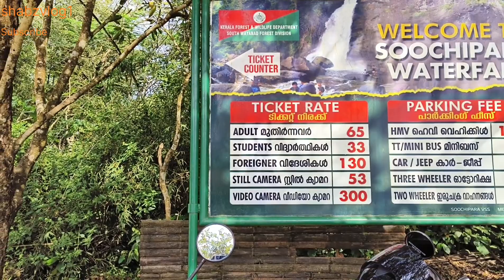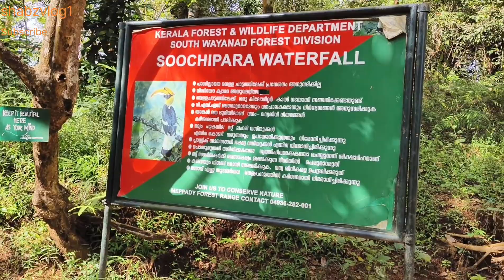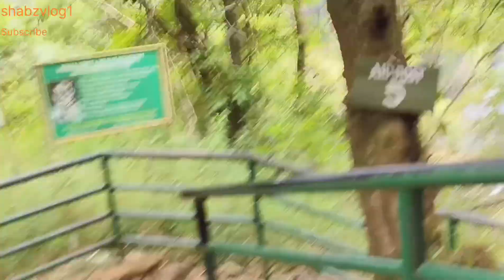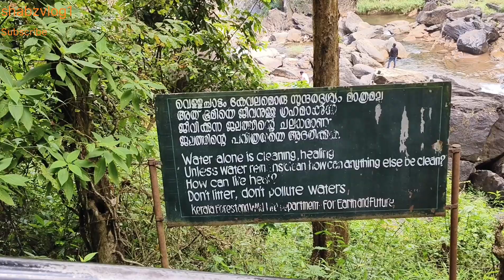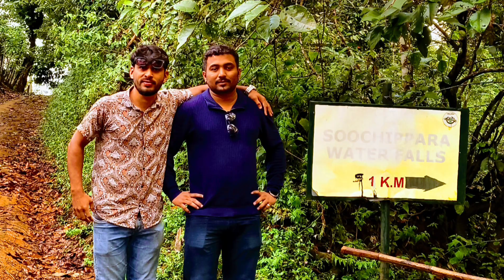How to set a tour plan in wayanad|soojippara#waterfall#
How to set a tour plan in wayanad |top 10 tourist places |How to visit soojippara water falls in december |Best time to visit wayanad soojippara waterfalls|where is the top waterfall in wayanad |
|soojippara|waterfalls|wayanad|highest waterfalls|ecotourism|shabzvlog1|
water falls wayanad| soochipara waterfalls|
wayanad waterfalls malayalam|wayanad waterfalls in tamil |wayanad waterfalls|best waterfalls in wayanad|Top 10 waterfalls in wayanad|hidden waterfalls in wayanad|Best water falls in wayanad|most visitable place in wayanad|Highest waterfalls in wayanad|

shabzvlog1#waterfalls#soojippara#wayanadan#malappuram#camping#wayanad#wayanadtourism#wayanadtrip#wayanadtouristplaces#hiddenattractionofwayanad#unexploredplace#unexplored destination#hillstation#hillvalley#unexplored#treckingofwayanad#wayanad#unexplored#waterfall#wayanadsoochipara waterfalls new, soojipara waterfalls location, soojipara waterfalls wayanad, soochipara waterfalls#visit  kerala#forest#waterfalls#900kandi#900kandihills#beutyfulplace#900
instagram follow me shabad_muhd
സൂചിപ്പാറ വെള്ളച്ചാട്ടംകാണണോ|soojippara|waterfalwls|wayanad|highest waterfalls|ecotourism|shabzvlog1|
What is the ticket price of Soojipara Falls?
While Soochipara Waterfalls Wayanad is open 24/7 and throughout the year, it's best to visit it during the day. The visiting time of the falls is from 9 AM to 5 PM. Soochipara Waterfalls entry fee is ₹80 per person. Camey🙃ra fee and parking charges are extra.

What is the best time to visit Soochipara waterfalls?

September to March

Best time to visit Soochipara Waterfalls:

September to March is the best time to visit Soochipara falls. During August -September the flow in the falls is in full swing. Towards January the flow retards. During Monsoon the trekking down needs to be very careful.

How many waterfalls are there in Wayanad?

Wayanad Waterfalls

Soochipara waterfalls, Kanthanpara waterfalls, Chethalayam, Meenmutty, Kadachikunnu, Palchuram, Thusharagiri, and many more.

What does Soochipara mean in English?

Soochipara waterfalls, Meppadi, Kerala

In Malayalam, 'Soochi' translates to needle and 'Para' means rock. Therefore, the name Soochipara means rocks that are sharp, like needles

Which is the biggest Falls in Kerala?

Athirappilly Falls

Athirappilly Falls, is situated in Athirappilly Panchayat, Chalakudy Taluk, Thrissur District of Kerala, India on the Chalakudy River, which originates from the upper reaches of the Western Ghats at the entrance to the Sholayar ranges.It is the largest waterfall in Kerala, which stands tall at 80 feet.

How much is the ticket for 900 Kandi?

900 Kandi Ticket price:

The entry fee to 900 Kandi is Rs. 1200 that also includes a 2 way trip of 5 people around the park in a vintage jeep.26

The Naneghat waterfall is located in Maharashtra's Junnar. The mesmerising video has been shared on Twitter, leaving the users in awe. The caption of the post reads, “Due to strong winds this waterfall 'flows' upwards.” Twitter users are awestruck and have reacted to it.